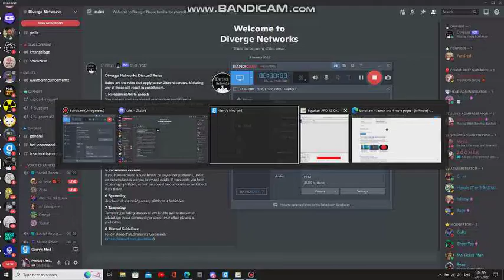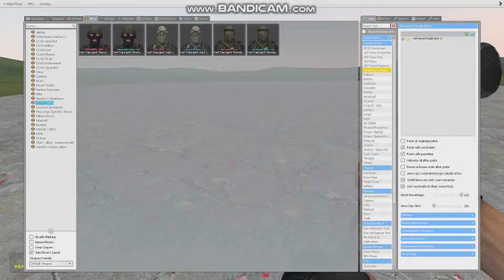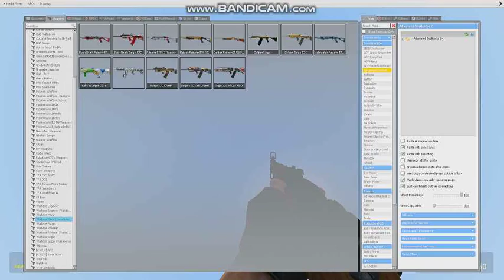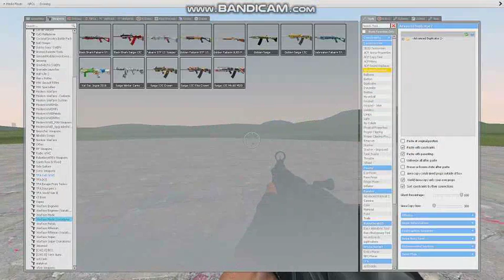Garrys Mod First Video of garry mod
garry mod